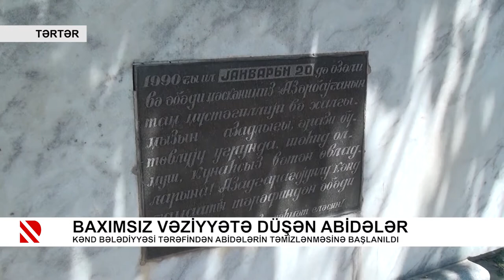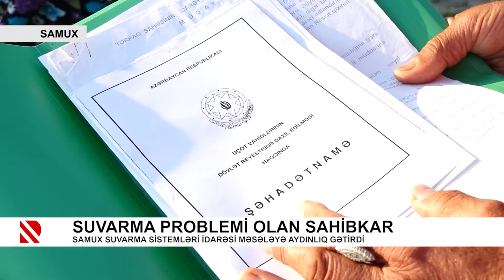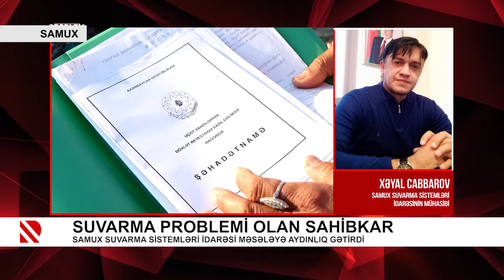Problem: Baxımsız vəziyyətə düşən abidələr – 16.06.2021